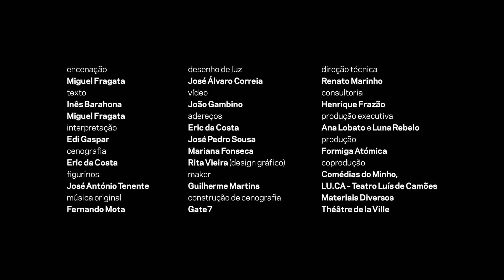O ESTADO DO MUNDO (QUANDO ACORDAS) | teaser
SINOPSE:
O Estado do Mundo (Quando Acordas) colocará em cena uma relação de causa-efeito entre pequenos gestos e grandes consequências. Até que ponto uma torradeira ou um secador podem ser responsáveis por grandes desastres naturais, como um incêndio ou uma tempestade de areia? Até que ponto adicionar um cubo de gelo na bebida ou barrar o pão com manteiga são gestos sem consequência? Servindo-se de utensílios domésticos, aparelhos eletrónicos, bens essenciais do dia-a-dia de todos nós – eles próprios responsáveis pelas alterações climáticas –, o espetáculo sublinhará uma ideia de paradoxo: entre aquilo que defendemos a respeito deste tema e a nossa incapacidade de abdicar de comportamentos do quotidiano. O Estado do Mundo (Quando Acordas) será o primeiro espetáculo de um díptico que se destina a pensar o estado do mundo – natural, político, geográfico, social, histórico, económico e humano.

FICHA ARTÍSTICA:
Encenação: Miguel Fragata
Texto: Inês Barahona e Miguel Fragata
Interpretação: Edi Gaspar
Cenografia: Eric da Costa
Figurinos: José António Tenente
Música original: Fernando Mota
Desenho de luz: José Álvaro Correia
Vídeo: João Gambino
Adereços: Eric da Costa, José Pedro Sousa, Mariana Fonseca e Rita Vieira (design gráfico)
Maker: Guilherme Martins
Construção de cenografia: Gate7
Direção técnica: Renato Marinho
Consultoria: Henrique Frazão
Produção executiva: Ana Lobato e Luna Rebelo
Produção: Formiga Atómica
Coprodução: Comédias do Minho, LU.CA – Teatro Luís de Camões, Materiais Diversos e Théâtre de la Ville
Agradecimentos Ana Pereira, Andreia Luís, Beatriz Castanheira, Carlos Félix/Decolab, Carlos Miguel/IMPERSOL, Dalila Romão, David Palma, Dina Mendonça, Elisabete Pinto, Joana Ascensão, João Ribeiro, Lara Soares, Maria Mestre, Mónica Talina, Paulo Teixeira/Fablab EDP, Raquel Castro, Rita Conduto, Susana Gaspar